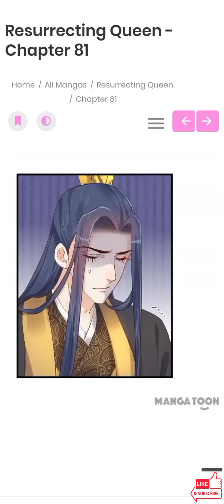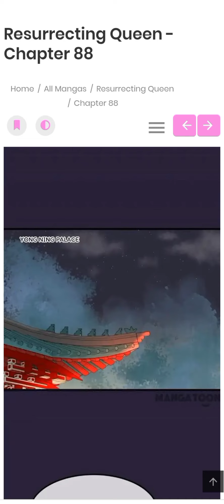Resurrecting Queen Chapter 81-90